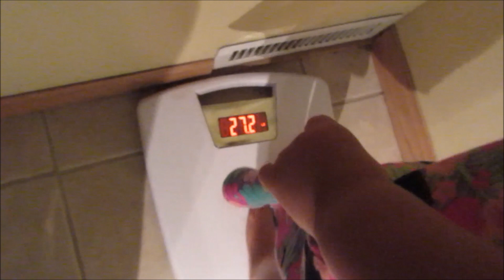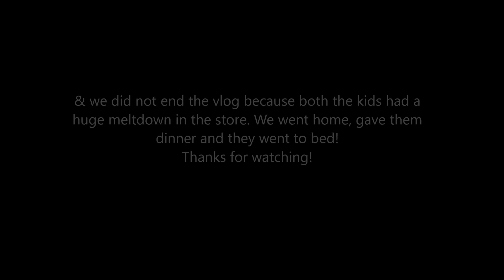I'M A BIG GIRL NOW! | Done With Potty Training!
Myah has finally mastered the potty!